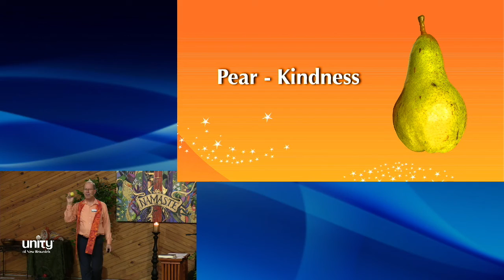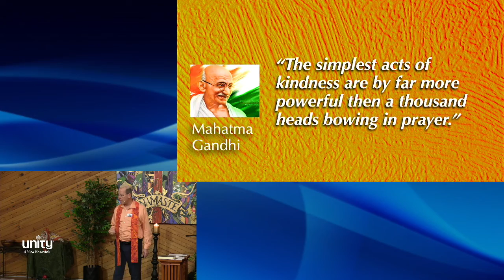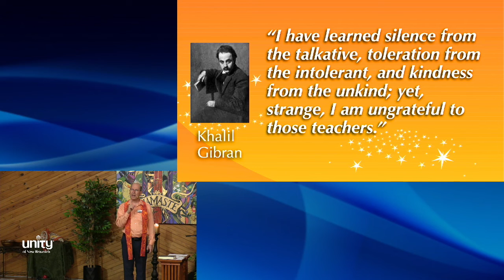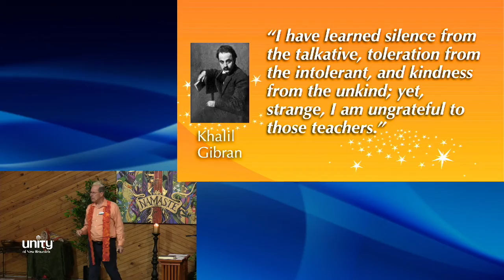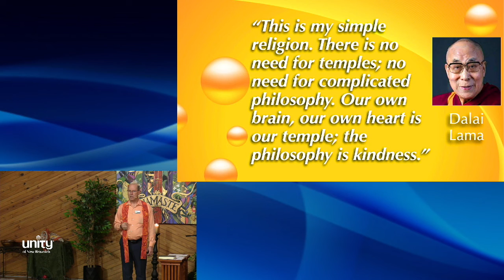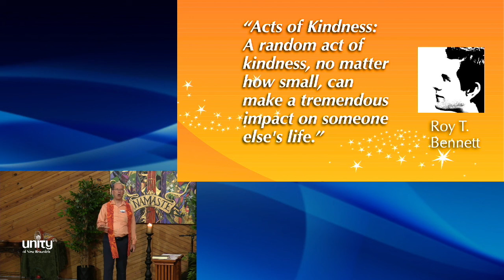"A Compassionate Heart - Fruits of the Spirit" with Rev. Gary Canier (10-24-21)